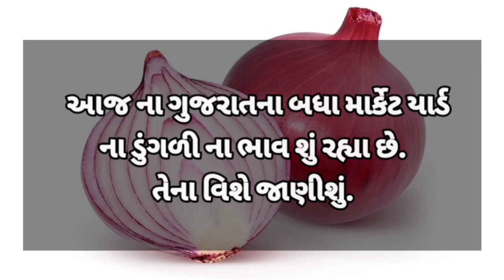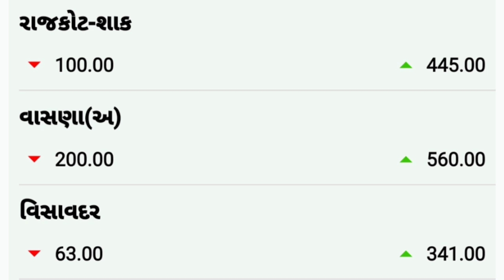commodity price 21.01.2022 mahuva/bhavnagar/gondal/jetpur/visavadar/bajarbhav/surat onionratestoday